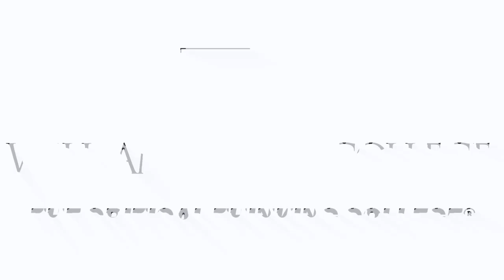Kylie Schuster – Vocal Performance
Kylie Schuster of Lee's Summit shares the myriad of performance opportunities available because Jewell faculty are embedded in the professional music world. She is a vocal performance and psychological science major and placed first in her division in the 2023 Kansas City chapter of the National Association of Teachers of Singing auditions.